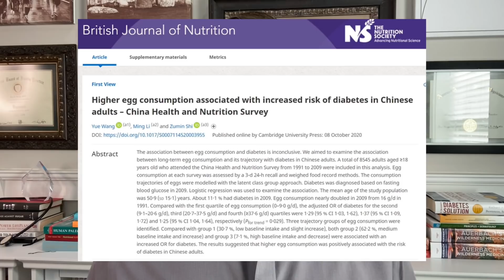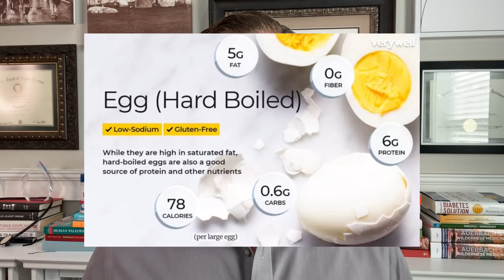Eggs Cause DIABETES!!! (Wait, What?) Doctor Explains 2024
Eggs Cause DIABETES!!! The latest headlines shout at us to avoid one of the most maligned foods on the planet, second only to bacon. Are these articles based on meaningful science, or is there more to this story?

Eggs are either a vitamin/mineral-packed super-food or the latest cause of diabetes. I'll share my thoughts with you on this latest development and you decide for yourself. HINT: The headlines are very misleading...

LIES MY DOCTOR TOLD ME

PARLER:  @kendberrymd     TikTok: @kendberrymd
GAB:  @kendberrymd            MeWe:  @kendberrymd

Ken D Berry, MD, is a Family Physician and has been practicing Family Medicine in rural Tennessee for over 20 years, having seen over 25,000 patients in his career so far.
  Snail Mail:
    Dr Berry
To the extent permitted by mandatory law, Dr. Ken D. Berry shall not be liable for any direct, incidental, consequential, indirect, or punitive damages arising out of access to or use of any content available on this channel, including viruses, regardless of the accuracy or completeness of any such content.